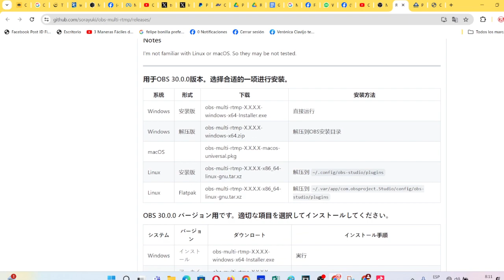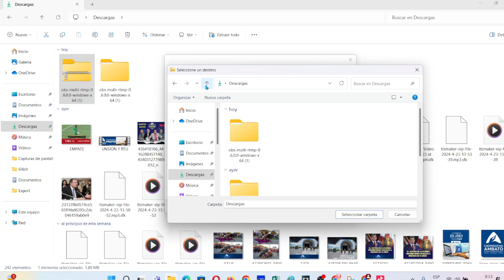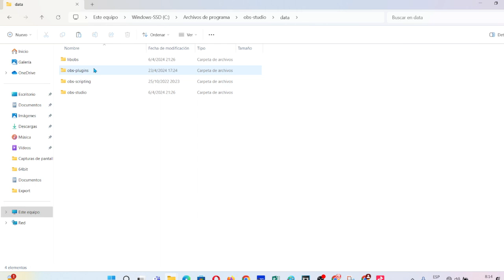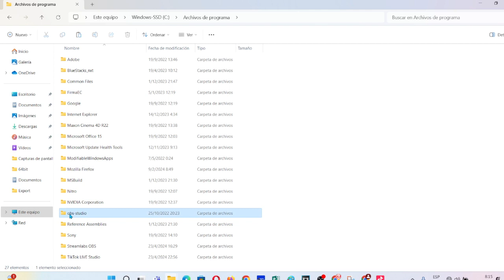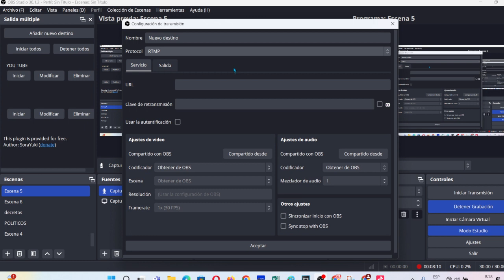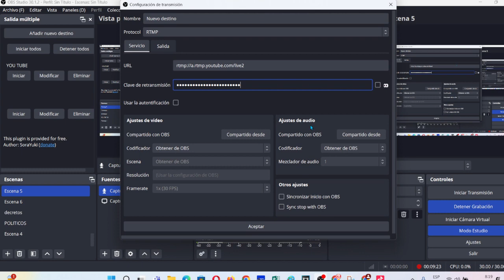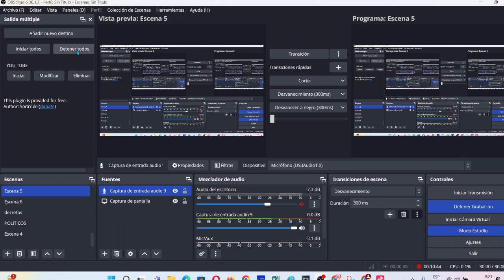MULTISTREAMING CON OBS , CÓMO TRANSMITIR EN FACEBOOK Y YOU TUBE A LA VEZ CON OBS .